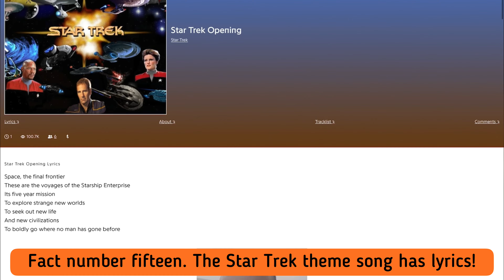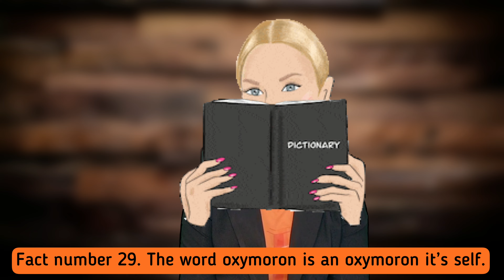50 facts that will blow your mind 🤯 PT.1